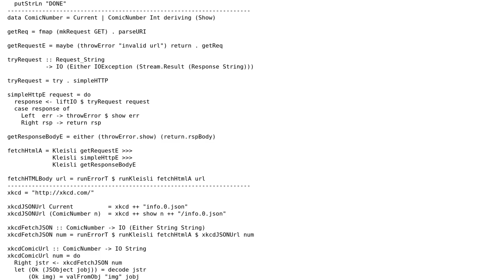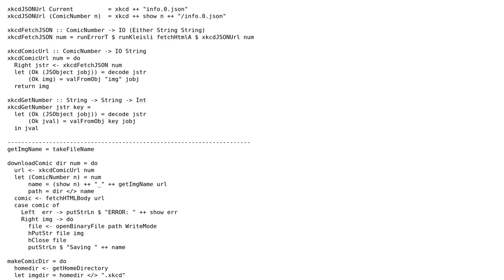Code Review: Simple xkcd comic downloader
With thanks & praise to God, and with thanks to the many people who have made this project possible! | Content (except music & images) licensed under CC BY-SA | Music | Images & others | With thanks to user Jamal user alecxe user adrian and the Stack Exchange Network Trademarks are property of their respective owners. You are responsible for your own actions.